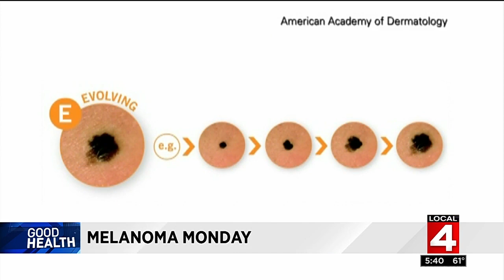Good Health: Melanoma Monday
Dermatologists have dubbed today "Melanoma Monday," an annual effort to raise awareness about the most deadly form of skin cancer.